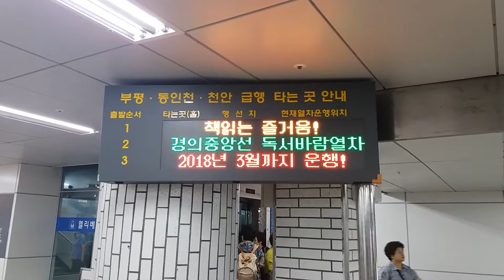(17/07/12) 서울 1호선 신도림역 열차안내 LED 오류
뭔가가 잘못됬어...